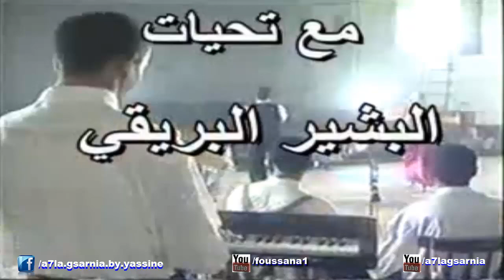عندو في القصرين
للاتحاق بصفحتنا في الفايس بوك اضغط هنا
●▬▬▬▬▬▬ஜ۩۞۩ஜ▬▬▬▬▬▬▬▬▬▬●